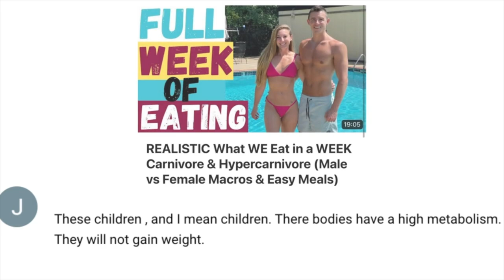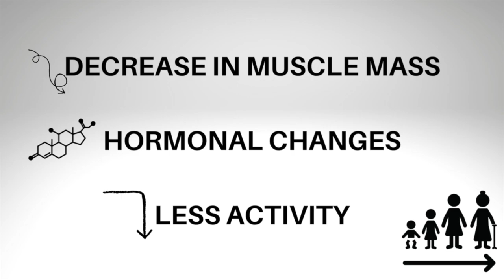How We INCREASED Our Calories to Lose Fat & Improve our Metabolism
How we increased our calories, lost fat, & improved our metabolism naturally...